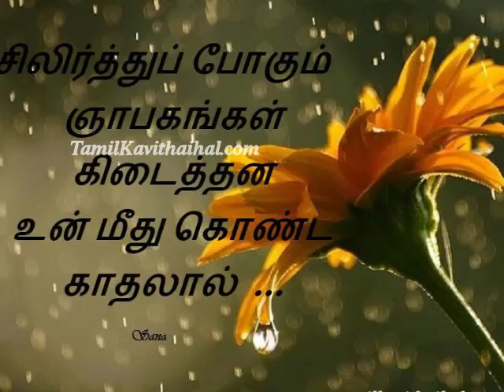Tamil Love Kavithai Whatsapp Status119